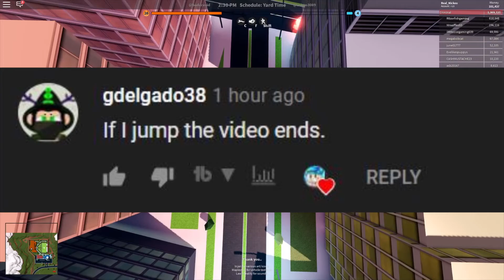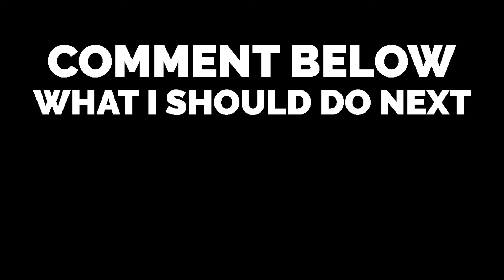If I jump, the video ends - Roblox Jailbreak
hi there... why did you watch this? i have absolutely no clue
I am a YouTuber who plays ROBLOX. I am a PG, family friendly channel meant for all ages. I livestream almost every day, as well as make new videos for you all to watch.